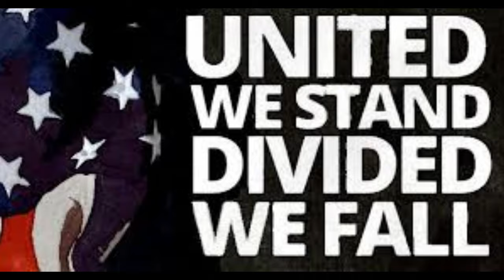MoonShine Bandits - Whiskey River Live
Produced By Brad Richardson
live video and audio footage by
 Brad Richardson and Patricia Autio
Richardson Creation